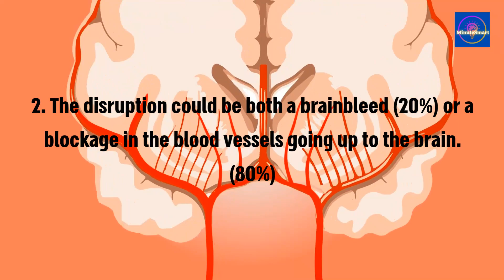5 interesting facts about Stroke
Within a minute! Have many did you know?